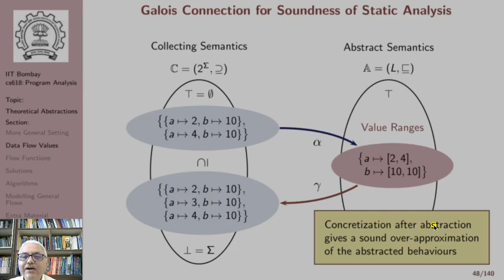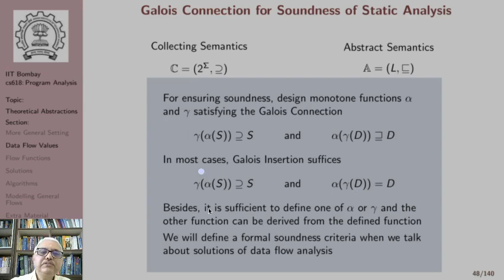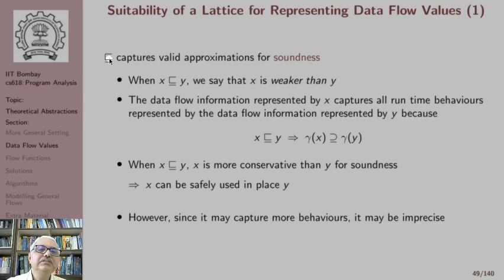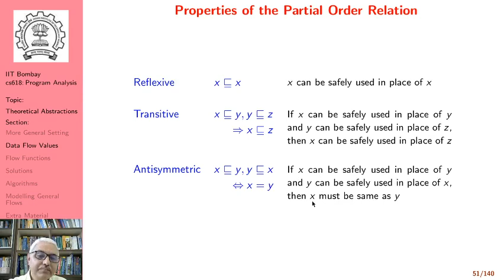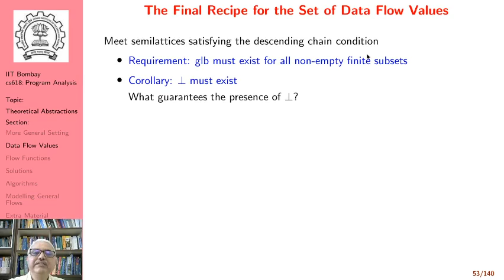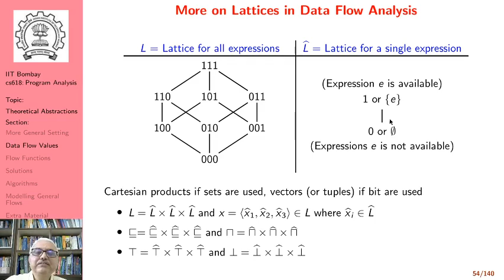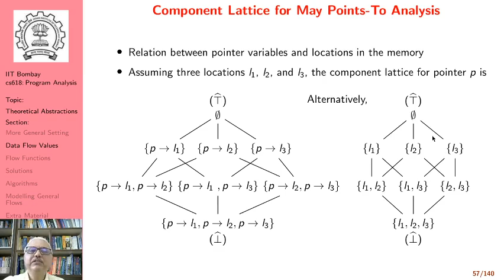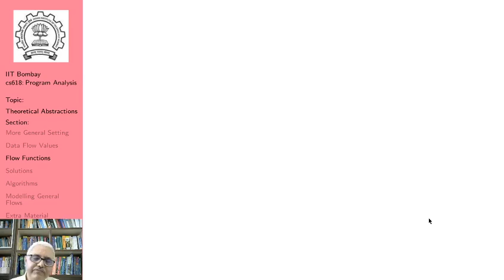Lecture 7: Data Flow Values (Part D)